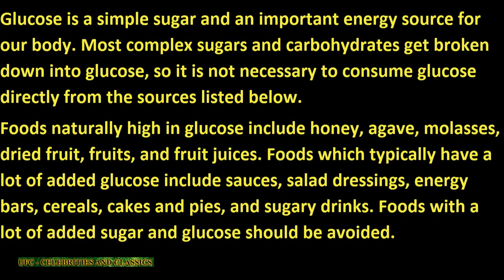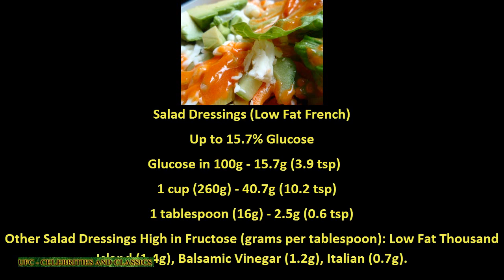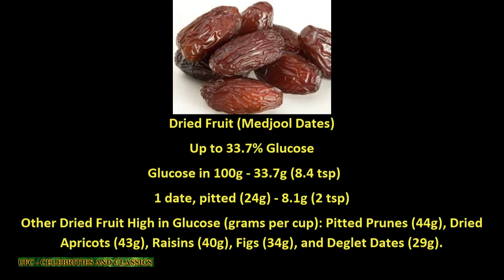TOP 7 FOODS HIGHEST IN GLUCOSE